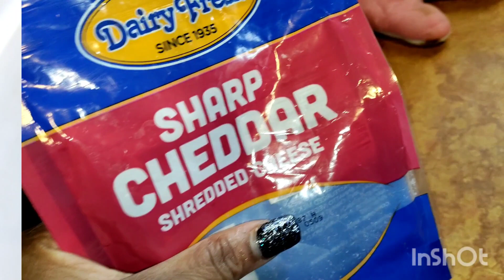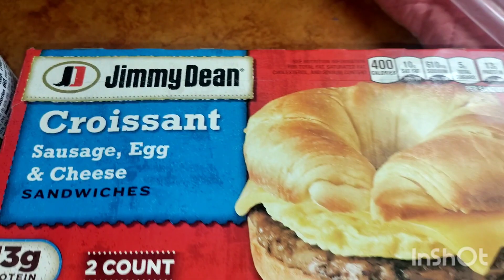3 Delicious Breakfast Meals To Start You On Your Day: Cook With Me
Cook these three delicious meals for breakfast to get your day started. Some are savory and some are sweet 🤤.

Love IsTheMain Key

Have a beautiful day and evening everybody.

Let's arise higher together, much love...

Musician: Jeff Kaale

Musician: KiaNia